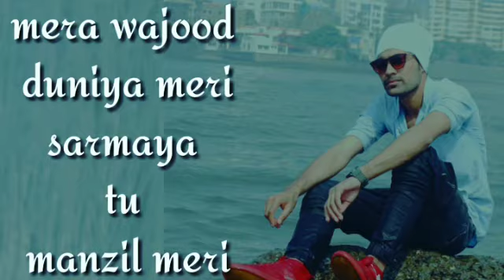Palak Muchhal: Zindagi Bana Loon Video wathapps status Sweetie Weds NRI | Himansh Kohli, Zoya Afroz